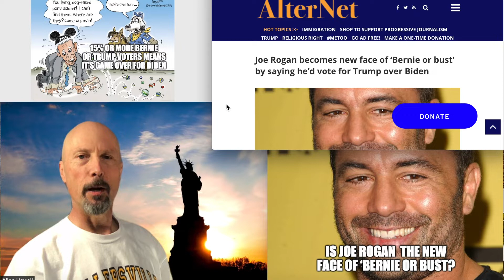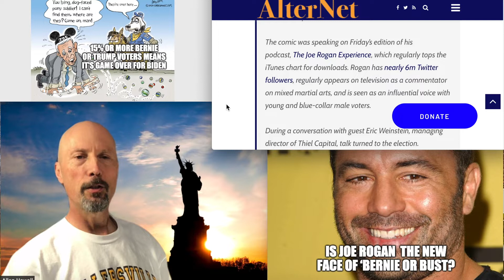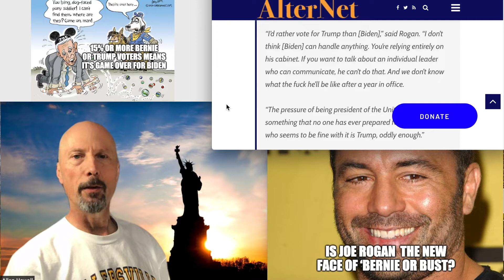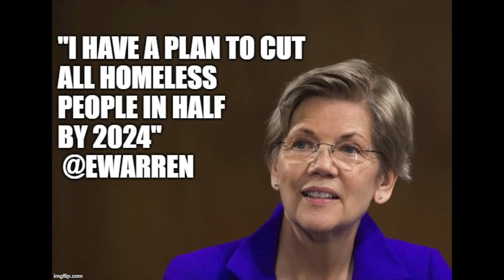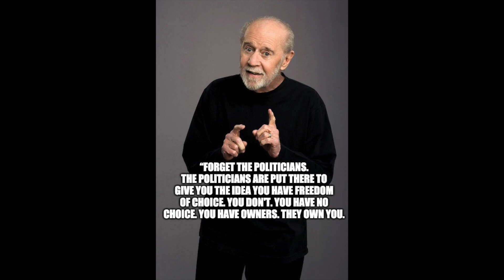“Is Joe Rogan the New Face of ‘Bernie or Bust?’ Rogan Will Vote Trump Over Biden”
BOBShowEp277 “Is Joe Rogan  the New Face of ‘Bernie or bust?’ Rogan Will Vote Trump Over Biden”

AlterNet - Joe Rogan becomes new face of ‘Bernie or bust’ by saying he’d vote for Trump over Biden

RCP - Joe Rogan: Donald Trump Is Going To Eat Joe Biden Alive; "Everybody Else Sees It"

Leftists who need to start covering BOB:
Katie Halper @kthalps
Tim Black @RealTimBlack
The Humanist Report  @HumanistReport
The Rational National  @TRNshow
The Micheal Brooks Show  @_michaelbrooks
Krystal Ball   @krystalball
Saagar Engeti   @esaagar
Progressive Soapbox   @theProgSoapbox
Secular Talk   @KyleKulinski
Joe Rogan podcast @joerogan
In These Times  @inthesetimesmag
Jacobin  @jacobinmag
Current Affairs   @curaffairs
Jimmy Dore   @jimmy_dore
Truthout  @truthout
Truthdig   @Truthdig
Chris Hedges  @ChrisLynnHedges
Redacted Tonight  @RedactedTonight
Garland Nixon   @GarlandNixon
Mint Press News  @MintPressNews
Common Dreams   @commondreams
Chicago Tribune   @chicagotribune
Majority Report   @imajortvm
David Packman   @dpakman
Convo Couch  @theconvocouch
NoFilterTYT   @NoFilterTYT
Jordan Chariton  @JordanChariton
The Real News   @TheRealNews

Medium - 10 Million Sign bernieorbust Pledge in a Single Day: Establishment Freaks Out!